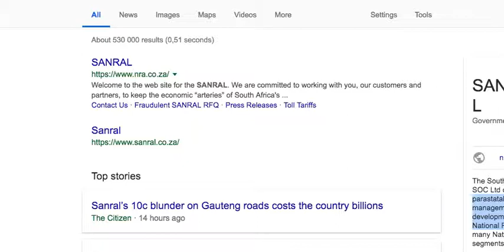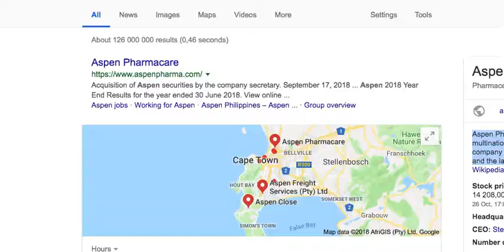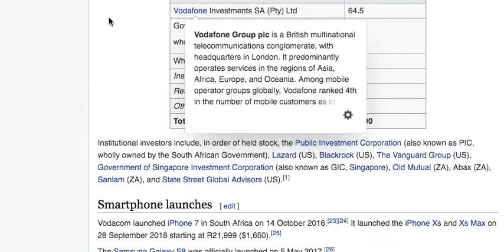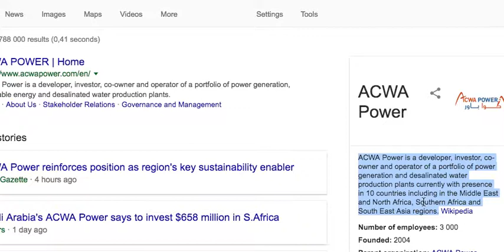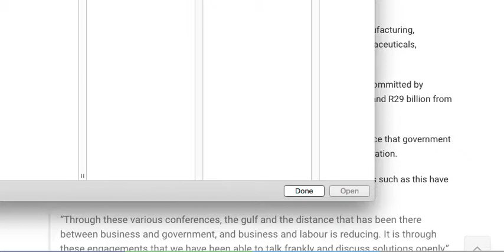Ramaphosa putting the R290b cart before the horse (6.1 jobless) again!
Getting investment pledges for R290b before signed business plans for creation of an exact number of jobs for the poor 6.1m unemployed people of South Africa.

That is putting the cart before the horse, and very bad business practice for South Africans.

Of course it is very good elite politician business as the potential for profit-sharing, kickbacks, bribes and more corruption is endless.

And the poor South African in the street will once again get the short end of the stick!